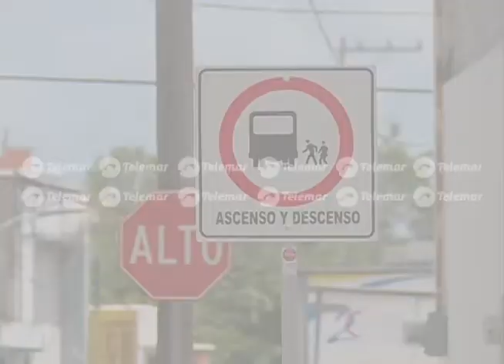Nuevos paraderos del IMSS entrarán en función en un período no mayor de 15 días